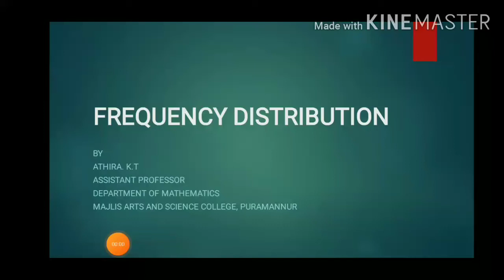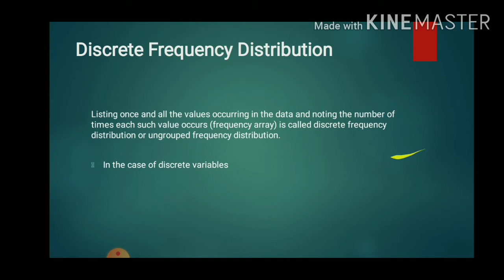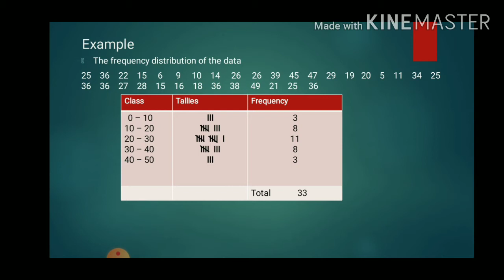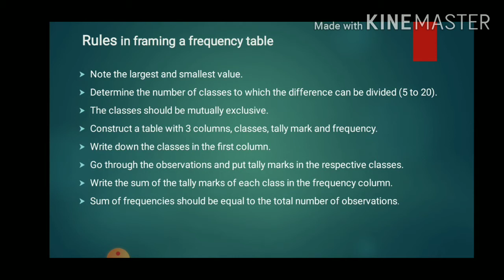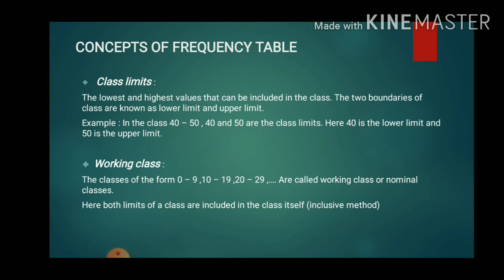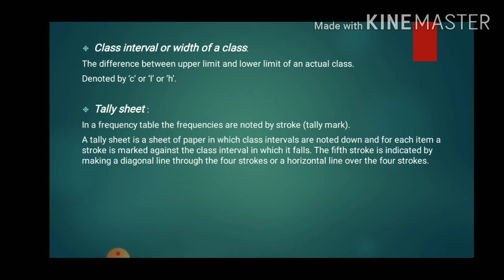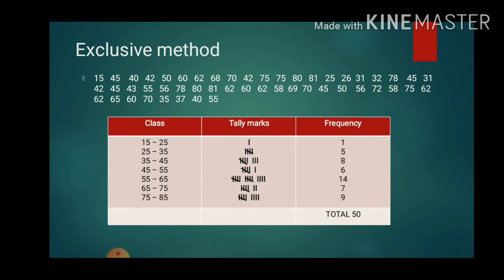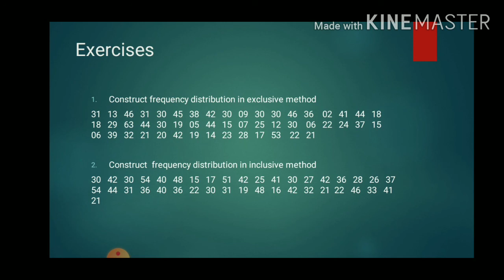Frequency distribution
First semester BSc CS and Maths